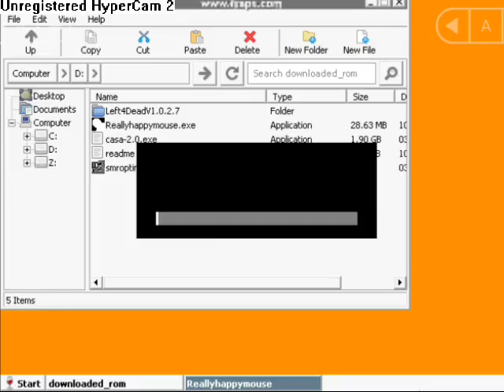happy-mouse.wmv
The sights of hell brings his viewers back in

забытый дом